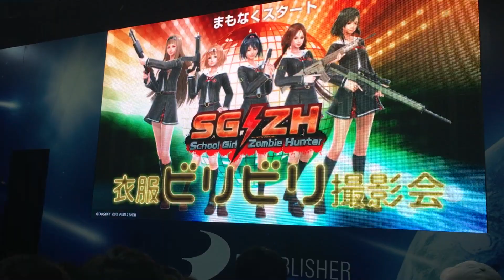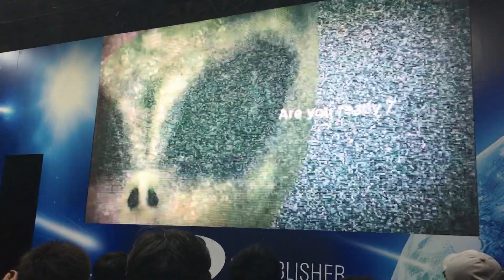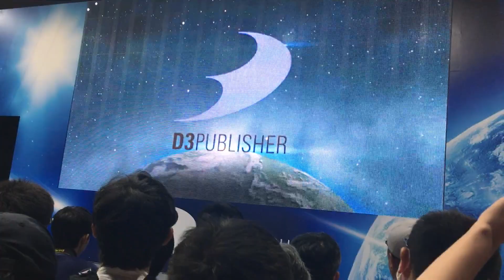TGS 2016 Sexy Bikini Lady show SGZH (60fps)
Tokyo Game Show 2016 game call School Girl Zombie Hunter on PS4. Jump to 2:12 for the intro skip